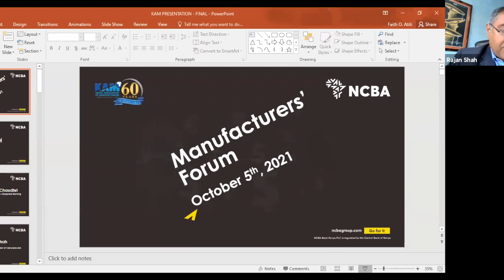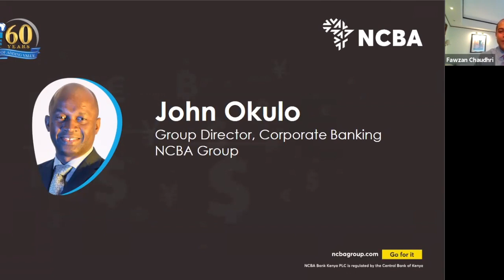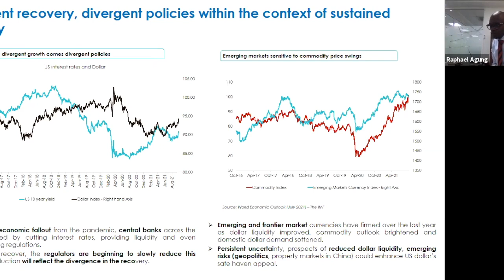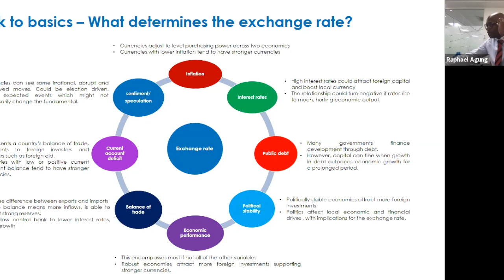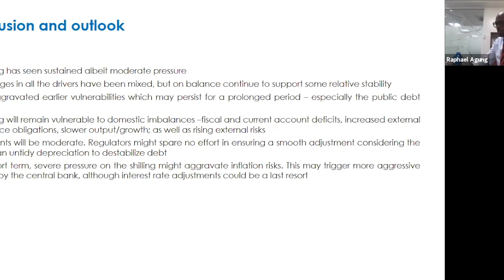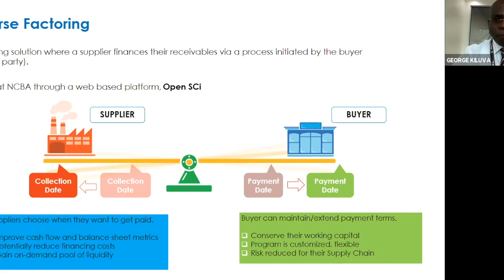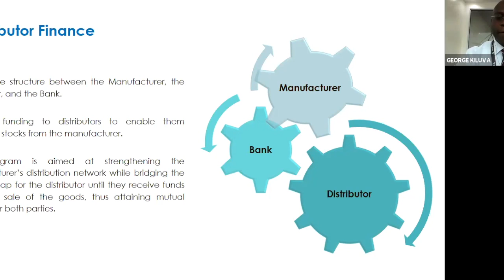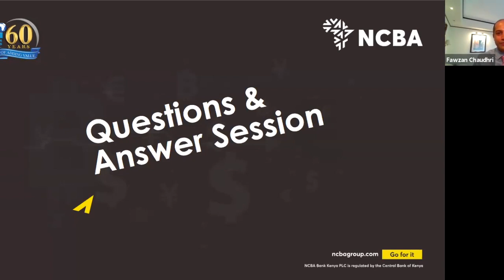Manufacturers Forum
Welcome to our first joined manufacturers forum themed Trade and forex solutions in volatile markets hosted by Fawzan Chaudhri.